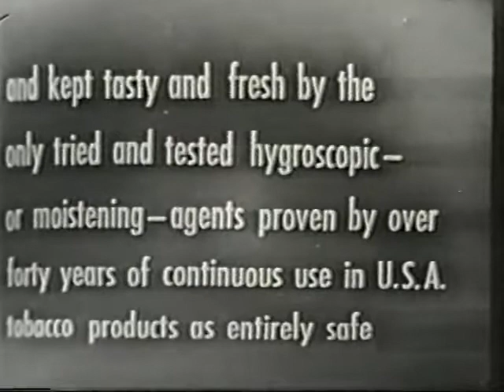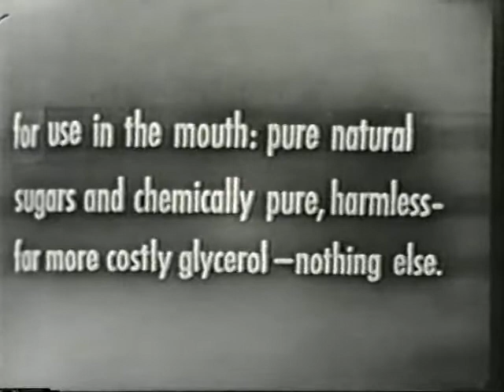Commercial (1952 )- Chesterfield cigarettes